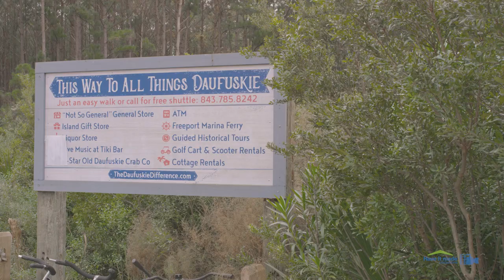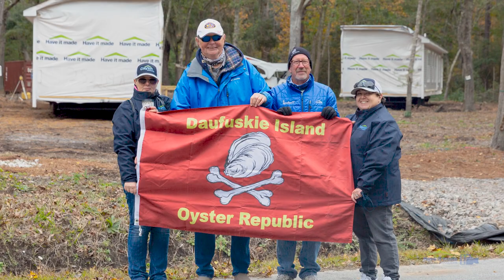Clayton Delivers Modular Homes by Barge to Daufuskie Island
Island delivery? No problem!  When two best friends wanted to build identical homes on their piece of land on the historic Daufuskie Island, Clayton was there to help. Learn how Clayton delivered their modular homes by barge!